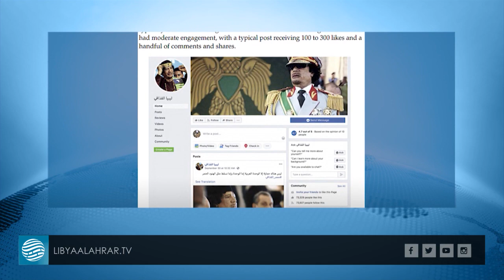باشاغا يتهم روسيا بتأجيج الحرب في ليبيا للسيطرة على النفط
تقرير  |  شيماء العروسي